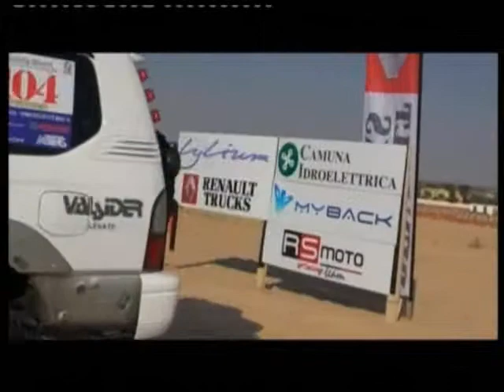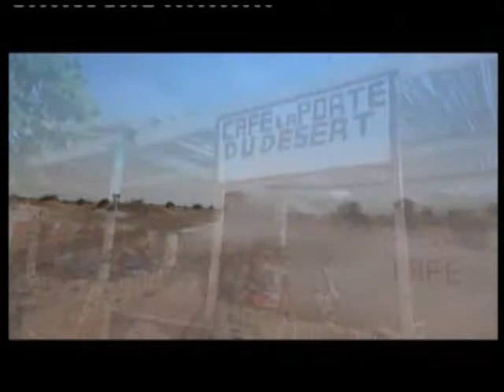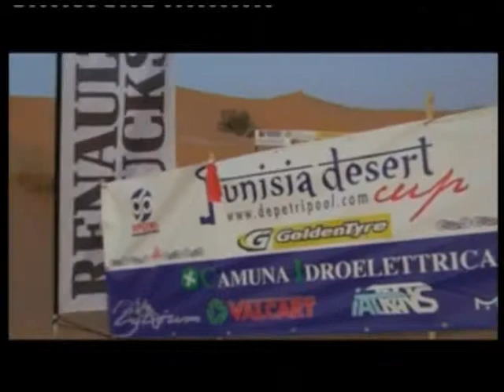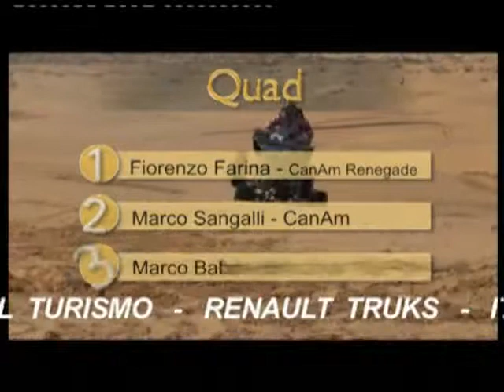TUNISIA DESERT CUP 2011